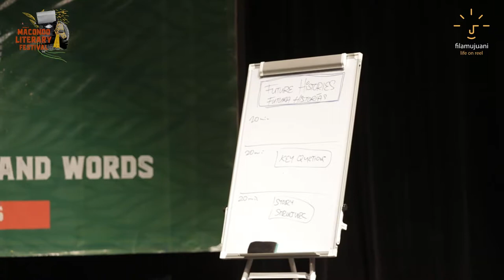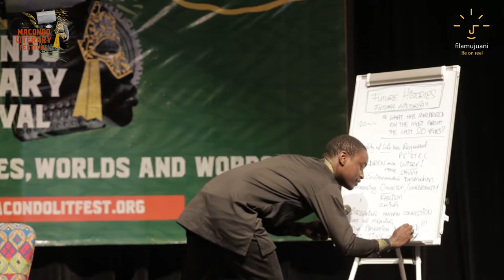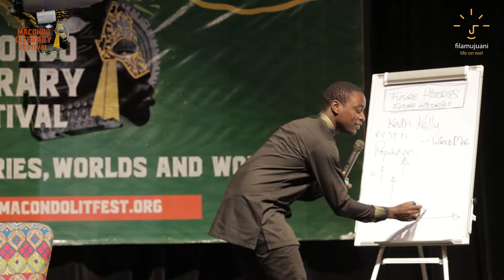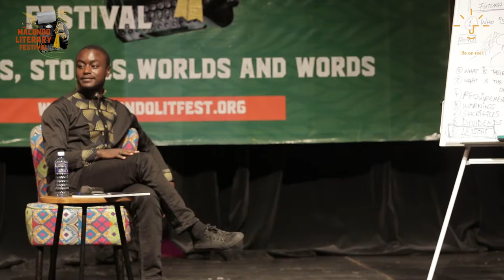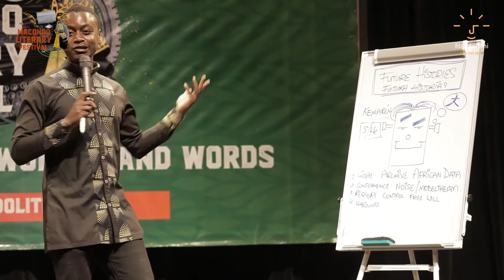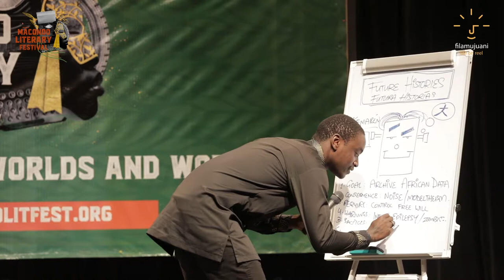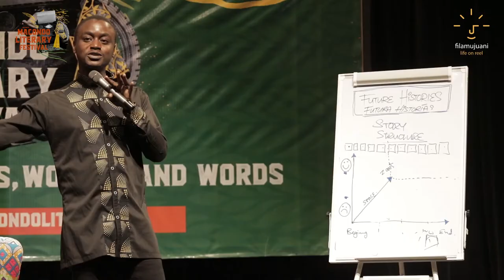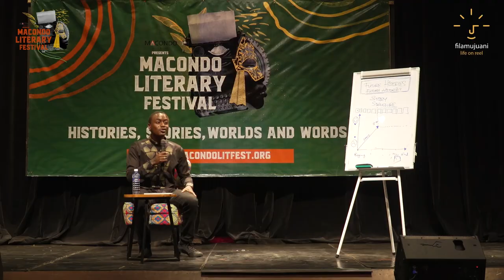Future Histories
Graphic novelist Chief Nyamweya will engage the audience in imagining themselves as future historians: History may repeat itself, but often in unrecognizable ways. How can African storytellers root today's transformative technologies, such as bitcoin, in our unique historical context?